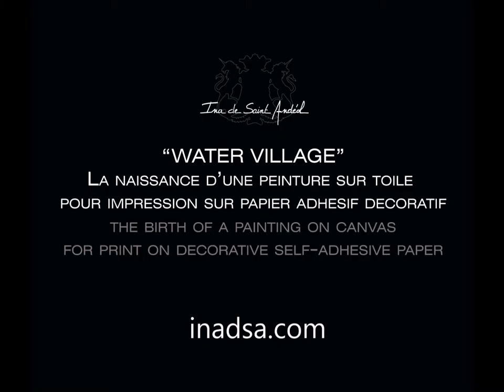"Water Village " the Making of by Ina de Saint Andéol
Water Village" the Making of by Ina de Saint Andéol 2022

In this video, you will see the production in a few seconds of the painting: "water village". It will be then scanned in high resolution and printed onto quality adhesive wallpaper. All my products are visible and can be purchased on inadsa.com.

I look forward it!!!